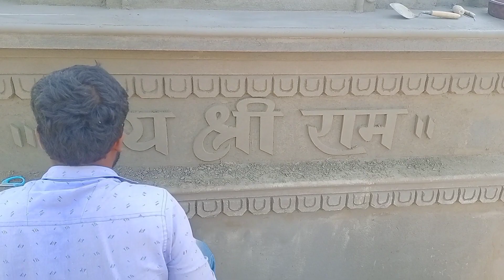Mandir design | mandir ka design